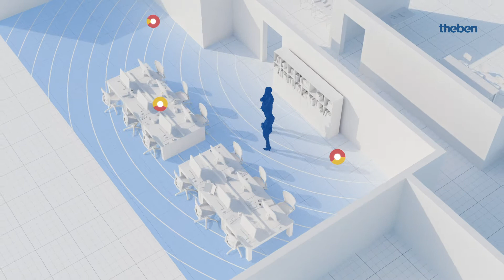thePixa KNX optical sensor for employees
Classic presence detectors with passive infrared technology from Theben have been controlling lighting and the indoor climate in many rooms in a sustainable and energy-efficient manner for decades. They detect people reliably and precisely based on their body heat and movements. The optical sensor thePixa now opens up additional applications with decisive added value thanks to the pixel-based detection technology. These go far beyond the possibilities of PIR presence detectors. The optical sensor thePixa recognizes how many people are in a room and where they are. This information is used to trigger predefined actions in the KNX building control. But not only the building automation benefits. Completely new added values arise, especially for building operators. For example, for the flexible organization of desk sharing models or for optimizing room occupancy and building cleaning.